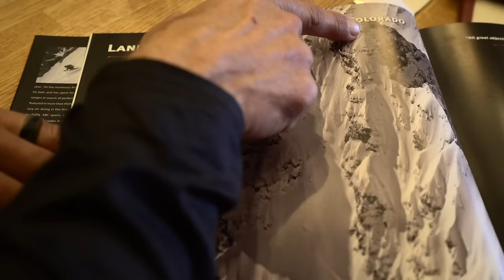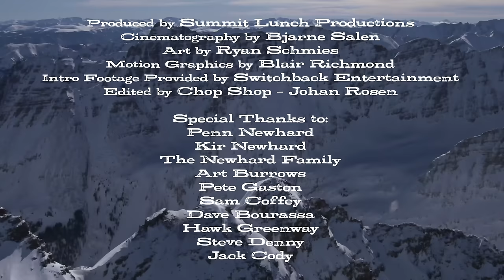The FIFTY - Line 11/50 - Pyramid Peak, CO - The Scariest line in Colorado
The Landry Line off Pyramid Peak near Aspen, CO is considered a test piece of ski mountaineering in the Rockies. First skied by Chris Landry in 1978, it was a futuristic, world renowned and seemingly unrepeatable line. 28 years later, the second descent by Chris Davenport, Ted Mahon and Niel Biedleman ushered in a new generation of skiers and snowboarders making it the top of their bucket list. It's a line of dramatic exposure, puckering steepness and necessitates an entire package of skills to get up and down. After a historic avalanche cycle in Colorado, the conditions turned stellar and stable, leading Townsend to join up with the author of the book, "The Fifty Classic Ski Descents of North America" Penn Newhard and local ski mountaineer and randonee racer Pete Gaston.

This is Episode 13 and line 11 completed of The FIFTY, a project following Cody Townsend as he attempts to climb and ski all fifty of the lines and mountains chronicled in the book, "The 50 Classic Ski Descents of North America." The series documents Townsend's journey's, travels, challenges and each line and mountain listed in the book. It's a journey through the most majestic mountains and ski lines in North America along with a unique insight into how skiers make decisions in the backcountry, how they plan, navigate and safely move through the mountains and the people that dedicate their lives to the mountains.